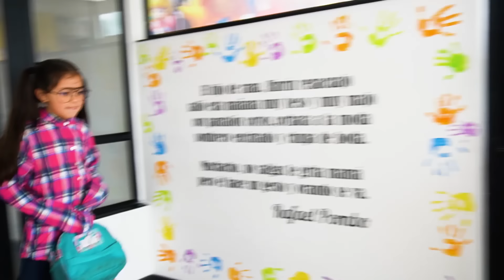CÓMO HACERSE POPULAR EN LA ESCUELA || de NERD a POPULAR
🦄CÓMO HACERSE POPULAR EN LA ESCUELA? de NERD a POPULAR: Un poco de humor al estilo del Team Vale!!

CANALES RECOMENDADOS